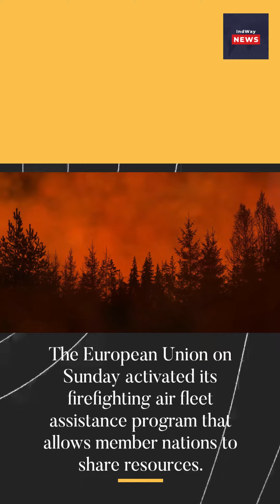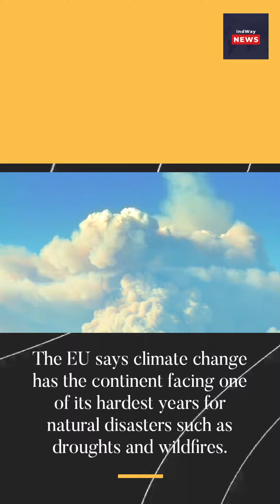Portugal deploys 3,000 firefighters to battle heatwave blazes.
In 2017, out-of-control wildfires killed more than 100 people. More than 3,000 firefighters and over 60 aircraft battled wildfires Sunday in Portugal that authorities say have injured 29 people.